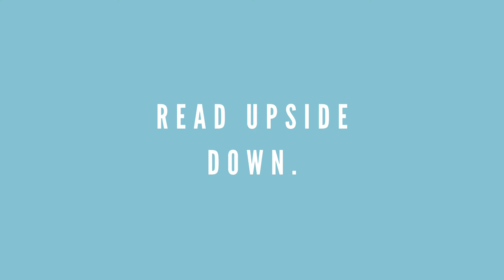AES Summer Reading Challenge Week 6